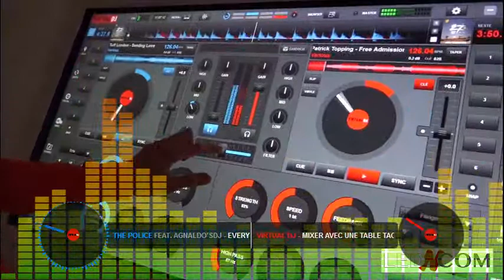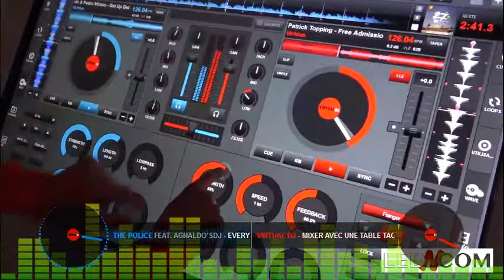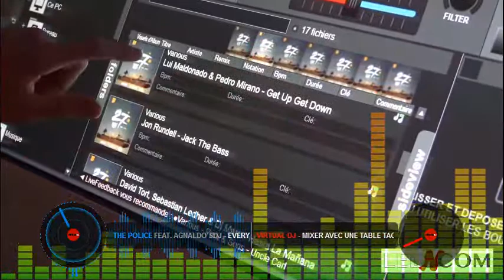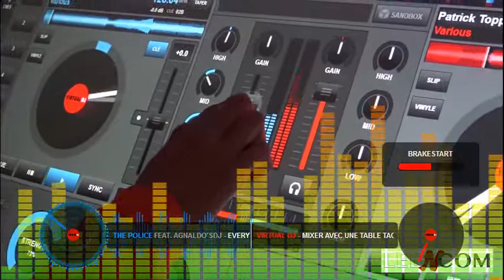The Police - every breath you take (rmx eletrohouse)